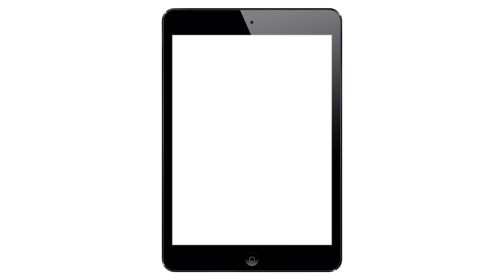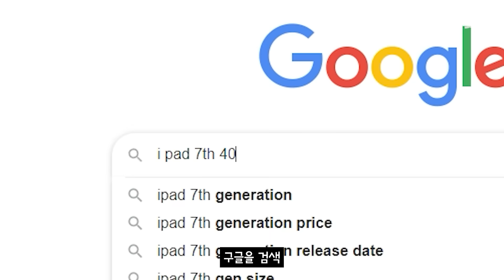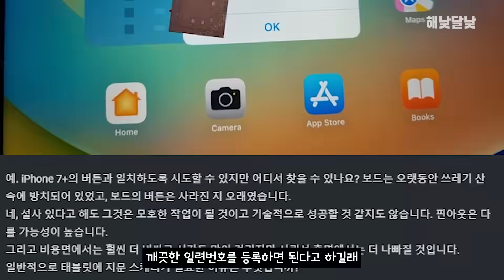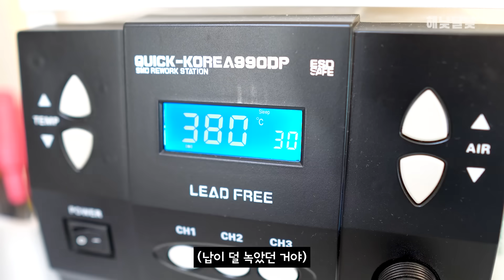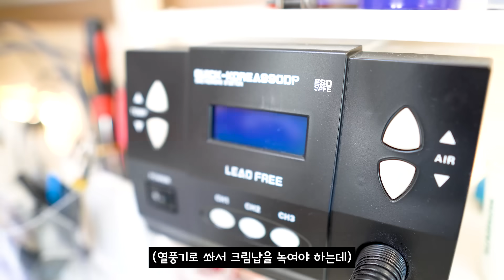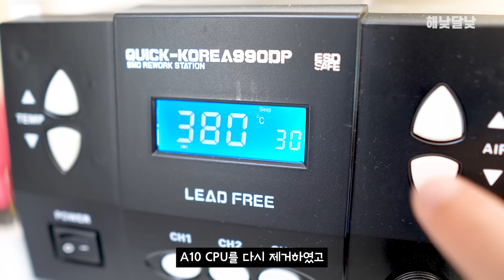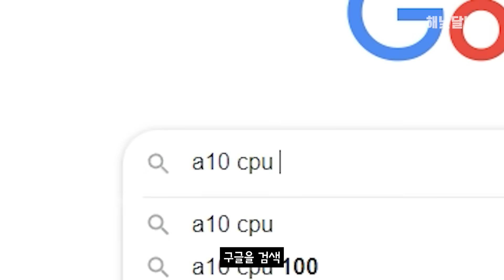무적의 380도로 아이패드 조지다가 ㅈ망함..